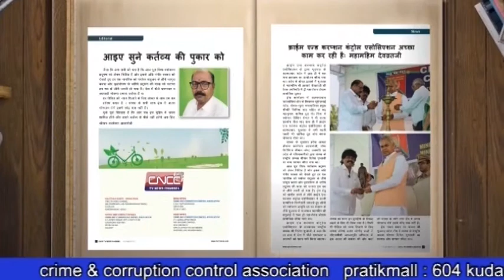शाहीन बाग को लेकर पीएम मोदी का पहला बयान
दिल्ली विधानसभा चुनाव के मद्देनजर प्रधानमंत्री नरेंद्र मोदी ने आज पहली चुनावी रैली को संबोधित किया. उन्होंने कहा कि सीलमपुर, जामिया नगर और शाहीन बाग में सीएए विरोधी प्रदर्शन महज संयोग नहीं हैं बल्कि एक राजनीतिक षड्यंत्र हैं.
        पीएम मोदी ने आम आदमी पार्टी और कांग्रेस पर प्रदर्शनों को भड़काने के आरोप लगाए. उन्होंने सीएम केजरीवाल पर केंद्र की योजना को दिल्ली में लागू नहीं होने देने के आरोप भी लगाए.